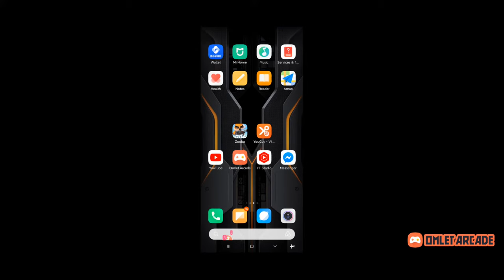Zooba: Play With EoOng Gaming Part 1